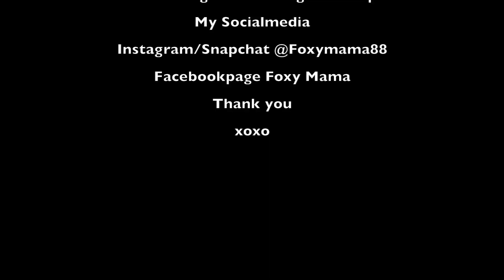Get in shape with Emilia.K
Beach 2018 is getting closer and I need more workout tips and well trained Emilia Kyeremeh is the key to helping me with that. She definetly taught me and my BFF a hard workout. In this video, you get to see a part of the workout. Looking forward til next time.